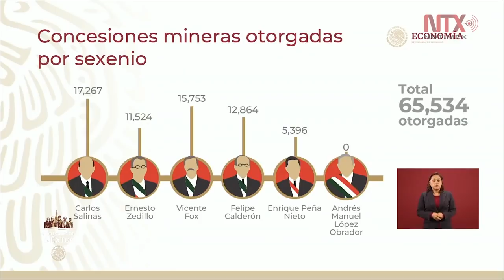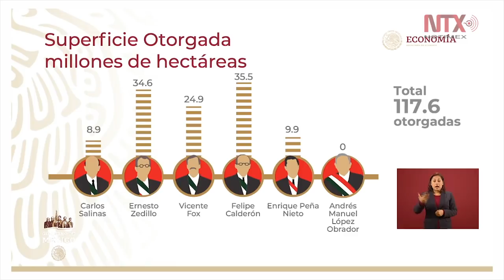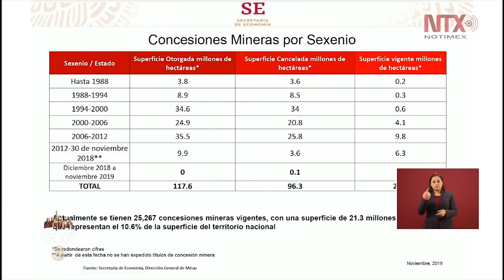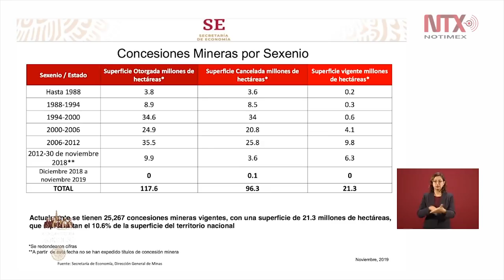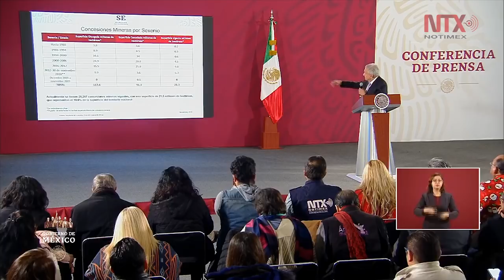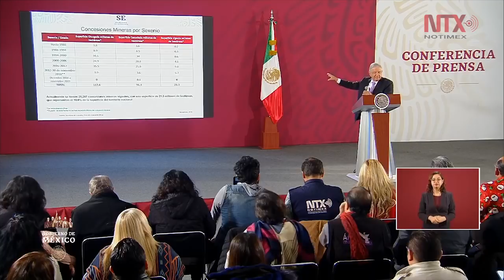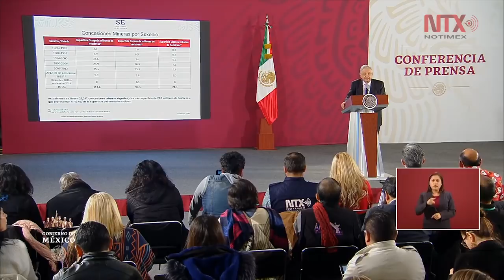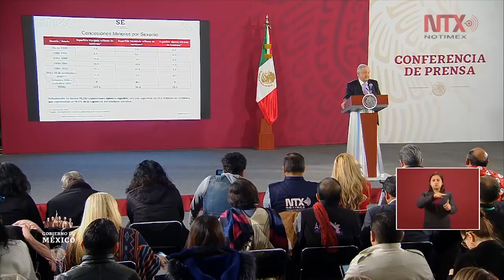Conferencia de Prensa de AMLO, 24 diciembre 2019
En México actualmente existen 25 mil 267 concesiones mineras vigentes en una superficie de 21.3 millones de hectáreas, lo que equivale a 10.6 por ciento de la superficie del territorio nacional, aunque históricamente se había cedido 117 millones de hectáreas, que equivale a más de 50 por ciento de territorio del país.